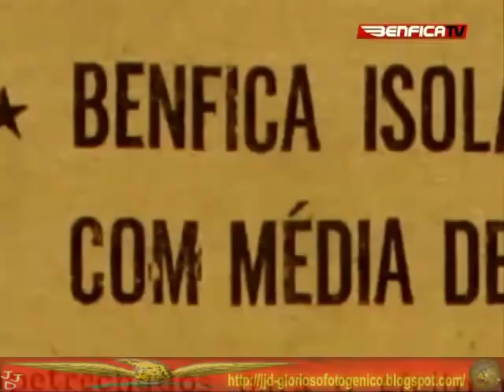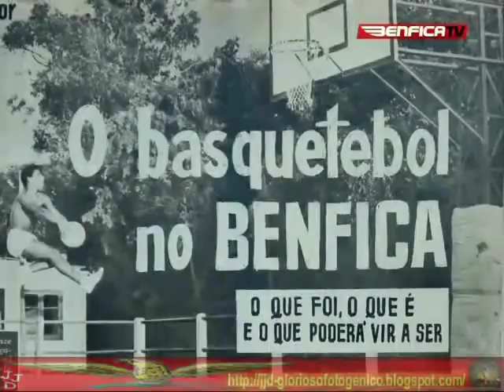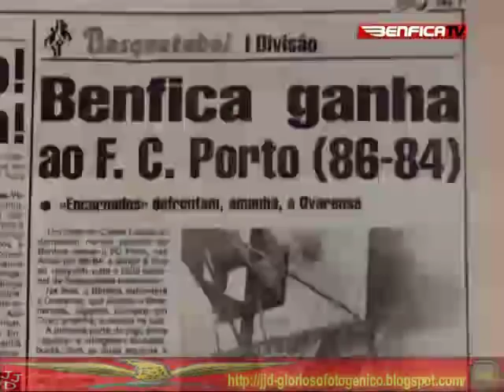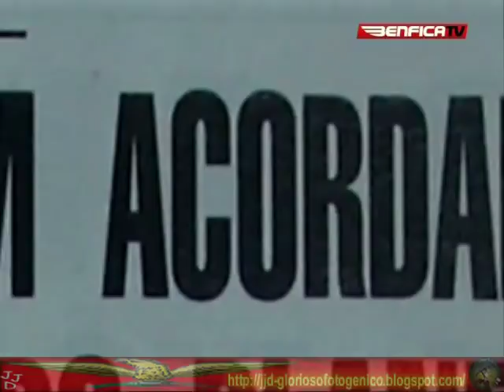Vitori/Patrim Episó N32 Basquetebol Parte 1 de 4 by JJD.mp4